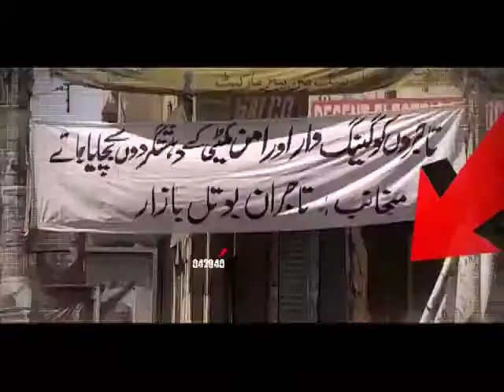Geo News Kala Budget POP 14 09